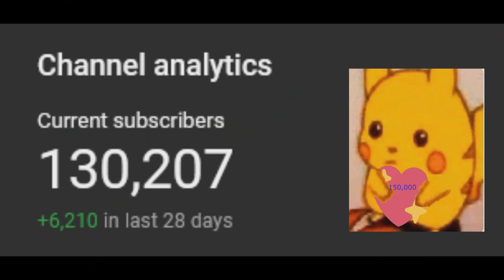A MASSIVE IMPROVEMENT TO STRIKE VARIANT OF REGEN! RED PICCOLO IS GREAT! | DB Legends